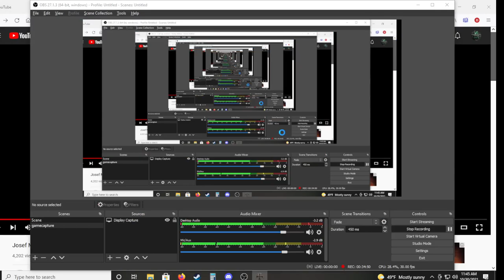Operation Sealion Double Rommel Scenario #16 (Reykjavik) Start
Scenario #16  Reykjavik (Days 1-5)

This is a dangerous last scenario where you can lose units readily.  Approach with caution.  But this is also the final scenario so give it all you got.  I sure did.

Sea Lion (Double Rommel)
Settings:
Double Rommel  (25% prestige ai at 150% Prestige)
I will try not to spam, but kind of hard when you start off with 4 planes all the same kind.  ;)
Normal Dice

Enjoy the pain.  ;)